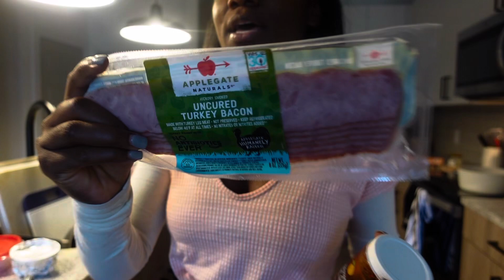New Mom Pregnancy Vlog! Eating for Two, Fatigue is Back!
Hey Bestie!
 We are officially twenty four weeks  pregnant!

Our Baby Registry:

◦ AGE: 25
◦ CAMERA: Sony ZV -1